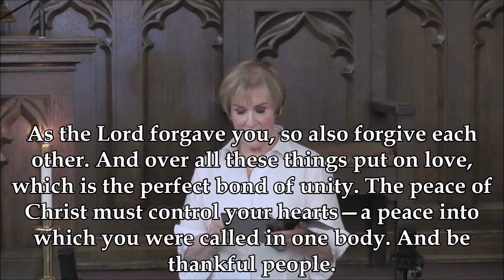Devotional - Tuesday January 12, 2021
A devotional for this Tuesday January 12, 2021